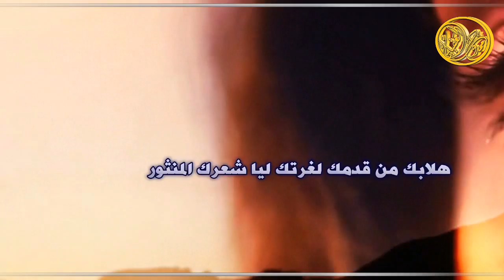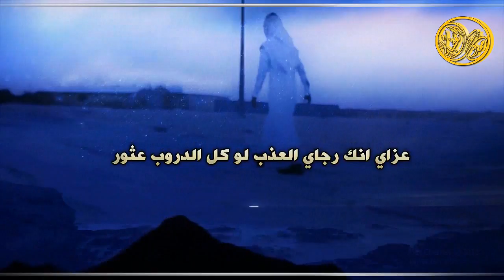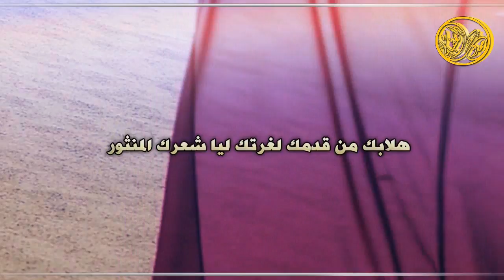شيلة الخاطر المكسور | كلمات مساعد الرشيدي رحمه الله | اداء هلال السهم